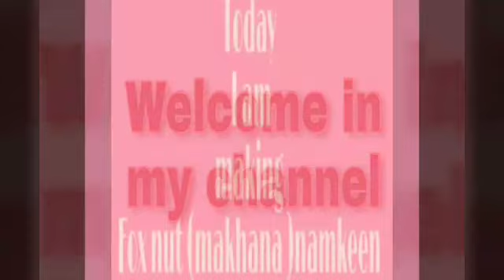हलवाई से भी बेहतर बनाएं घर पर भंडारे वाले आलू की सब्जी ( bhandarewale aloo ki sabji)